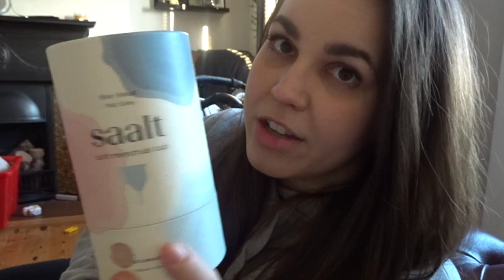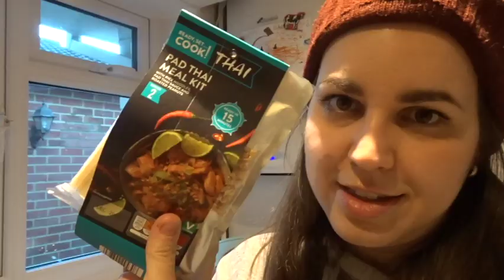DAY IN THE LIFE WITH A TODDLER | SAHM | UK mummy & Son | Toddler day time routine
Happy Friyay!!

I loved filming this weeks day in the life as we went to football tots and George got to have a good run around. I also missed my boy and was so happy to finally spend the day with him and the animals!

Granola Bar recipe :

Ingredients
1 Cup quick cook oats
1 Cup rolled oats
2Tbsp chia seeds
1.5 tsp cinnamon
30g melted butter or coconut oil
1 cup apple purée or applesauce
1-2 Tbsp honey or maple syrup (optional)
Instructions
In a medium bowl, mix the oats, chia seeds and cinnamon
Add the melted butter and apple purée, mix to combine
Line a baking tray (I use a 2ocm sq cake tin)
Press the mix into the bottom of the baking dish so that it is an even layer, it should be around 1.5-2cm thick
Bake at 180 degrees celsius or 375 Fahrneheit for 25 mins, it should be firm to the touch but not hard
Cool and slice into squares